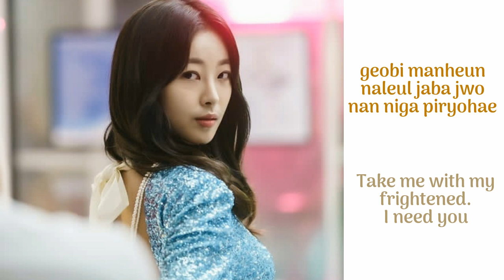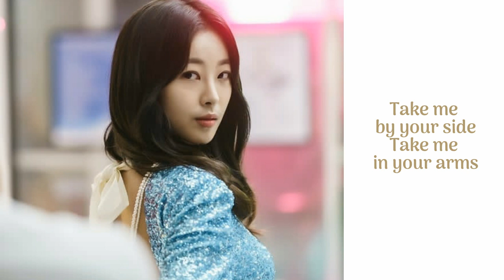Shin Ji Hoon (신지훈) - Tick Tock (OST Perfume Part 9) | Lyrics